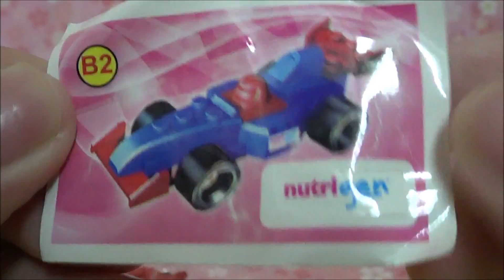Nutrigen Milk Drink Free Lego Block F1 Car